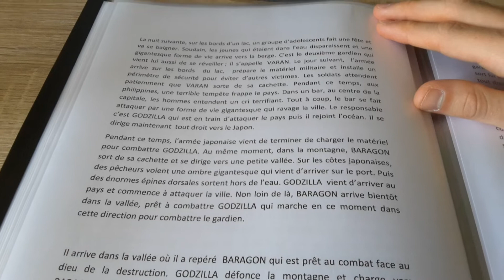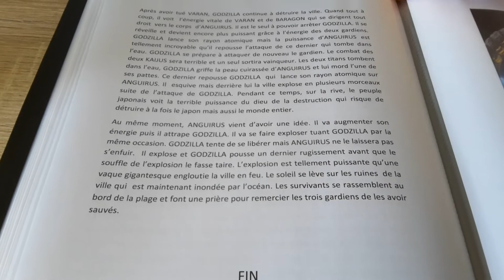présentation de mon histoire sur godzilla vs anguirus, varan et baragon.